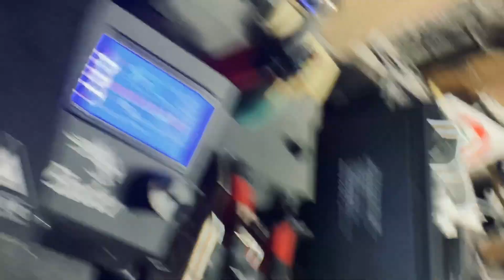COMPLIANT MECHANISM - single piece Robot grip 3D printed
Come costruire una “mano” robotica in 1 minuto senza fatica

Ho disegnato un grip per un robot che si stampa in un pezzo unico senza bisogno di montaggio

Link 3d file for printing